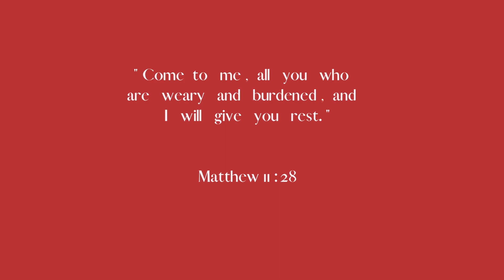Hospital scare + 28 weeks pregnant + the little things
Just got home from the hospital and can't wait to get back to normalcy. Target runs, making my favorite dinner,  & family time!